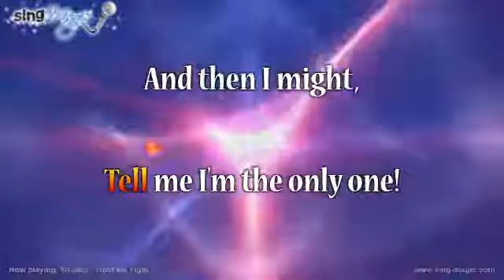Beatles Hold Me Tight karaoke version instrumental